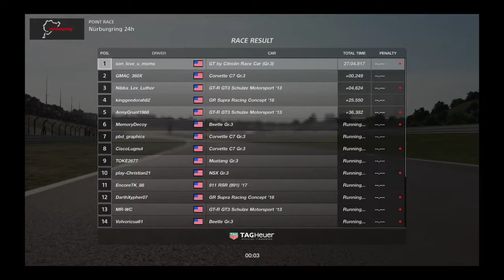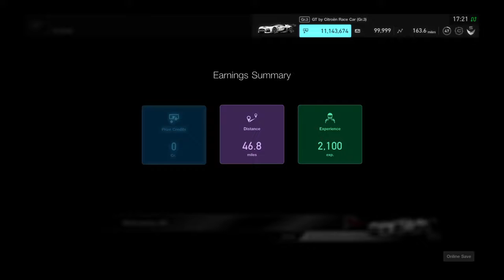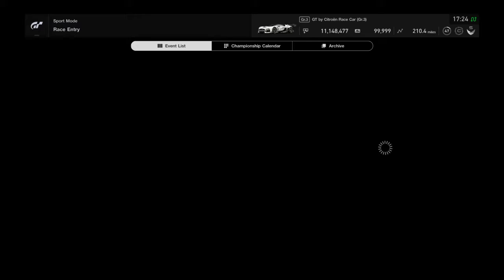Gran Turismo®SPORT_20190928172439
1st place